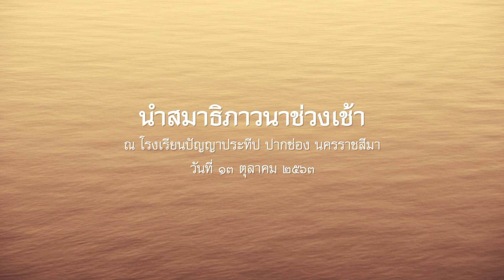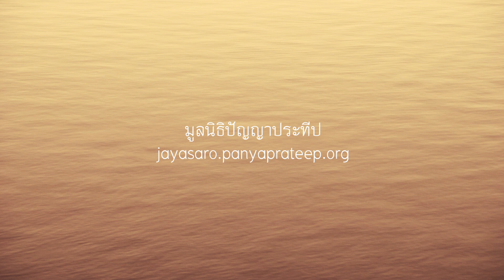2563.10.13 นำสมาธิภาวนาช่วงเช้า โดย พระอาจารย์ชยสาโร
นำสมาธิภาวนา โดย พระอาจารย์ชยสาโร วาระปฏิบัติธรรมครู ปี ๒๕๖๓ ระหว่างวันที่ ๑๓-๑๗ ตุลาคม ๒๕๖๓ ณ โรงเรียนปัญญาประทีป ปากช่อง นครราชสีมา